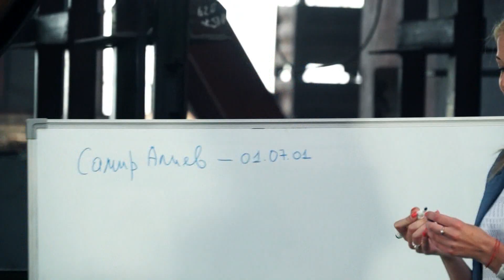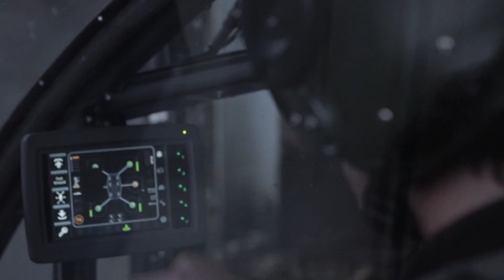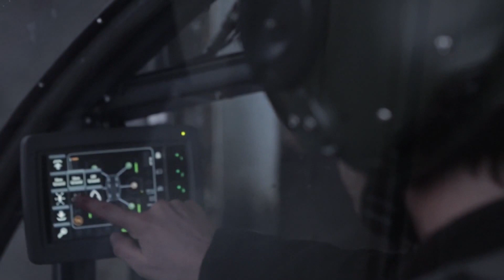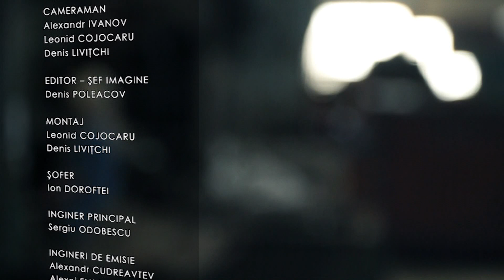« ¼ MILE Перезагрузка» sz2_PR1 12.05.2013 Moldova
Гость программы  « ¼ MILE Перезагрузка» Самир АЛИЕВ, отчётный материал «Кубок г. Орхей по картингу»,  «ШЕСТИНОГИЙ  ТУРБО МОНСТР»  и «НАРУШИТЕЛИ ПДД» PEREZAGRUZKAsz2 PR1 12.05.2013